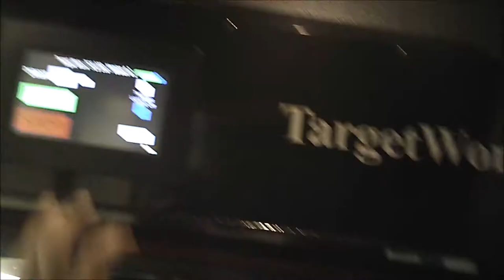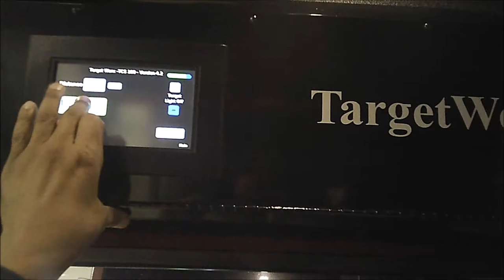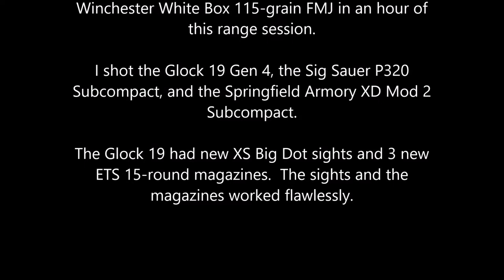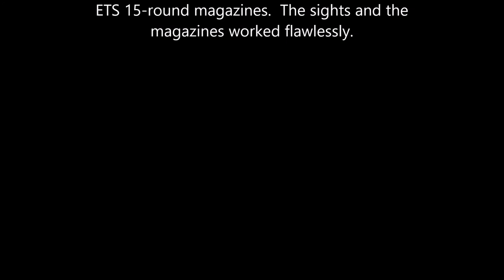April 2018 - Range Visit with XS Big Dogs & P320 SC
I installed XS Big Dot sights on the Glock 19 since I've been having issues with my eyes. I like them a lot. I can quickly align them. They are purely for defensive purposes, but I'm fine with that.

Thiswas a 250-round session. I also shot my P320 subcompact and XD Mod 2. My camera ran out of battery power so I only have footage of the Glock and Springfield Armory.